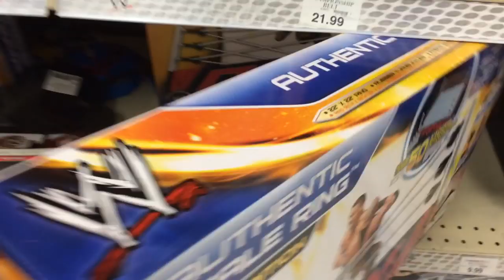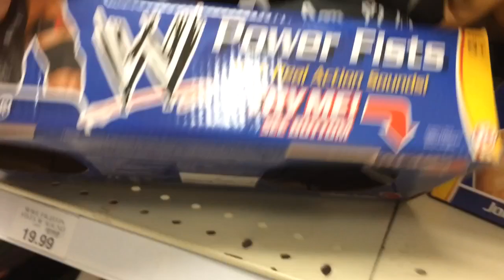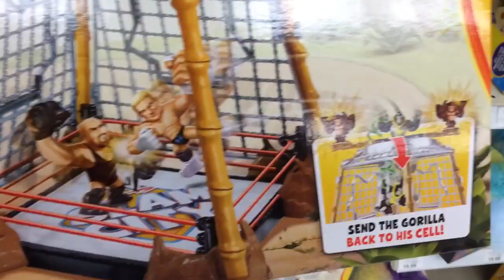WWE ACTION INSIDER: Toysrus RACOON Attack! Authentic Scale ring! Elite 28 Mattel Wrestling figures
Grim's Toy Show joins Ebenezer Mittelsdorf as he takes you on a retail store shopping hunt for WWE wrestling action figures in the toy aisle of Toysrus ! It's Summer 2014 and Ebenezer goes wild with his reviews, THROWING toys on floor and finding new Wwe Mattel Elite series 28 DANIEL Bryan, big show and john cena ! As well as the wicke cool toys elite full size authentic scale ring found at retail on the shelf! But it is not the Ringside Collectibles exclusive version with smack down ring skirt! We also find a new slam city set with Randy Orton versus a gorilla and the best of pay per view Alberto Del Rio and CM punk!

Check out more episodes for Grim's awesome and amazing collection display of WWE toys, figure reviews, and MORE toy shop videos!